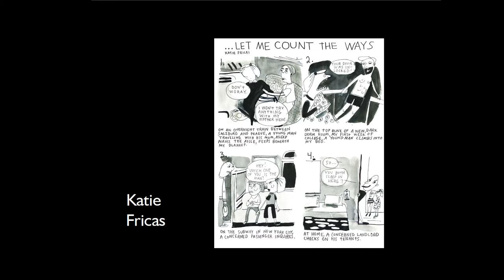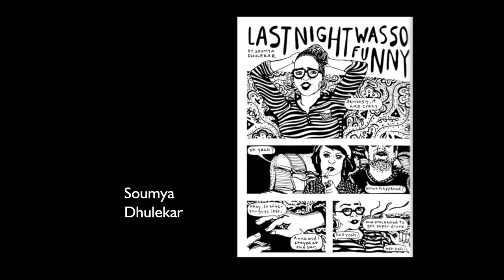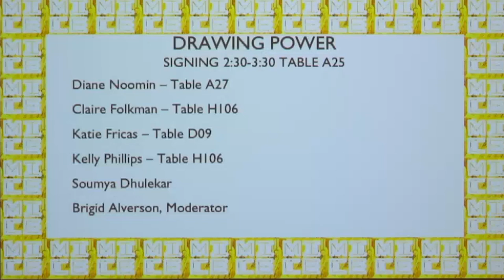Drawing Power: a Panel Discussion at MICE, the Independent Comics Expo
Inspired by the global MeToo Movement, Drawing Power: Women’s Stories of Sexual Violence, Harassment, and Survival is a collection of original, nonfiction comics drawn by more than 60 female cartoonists from around the world. MICE is privileged to have the volume’s editor, underground cartoonist Diane Noomin (Wimmen’s Comix, Twisted Sisters, Glitz-2-Go), along with three contributors, Katie Fricas, Claire Folkman and Kelly Philips, to discuss the project.

Panelists: Diane Noomin, Katie Fricas, Kelly Phillips, Claire Folkman. Moderated by Brigid Alverson.

Held at MICE: the Massachusetts Independent Comics Expo, at Lesley University, Cambridge, Massachusetts, October 18, 2019